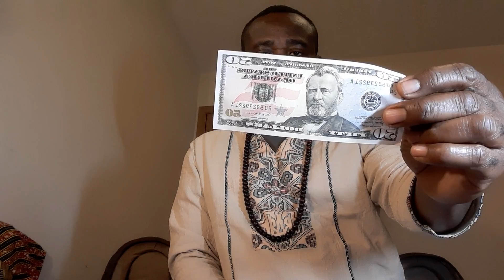L'importance de creer calme et vide mental en vue d'obtenir ce que nous desirons. Me Mwere explique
La confusion entre le calme mental et le vide mental nous est demontre ici ceci afin de vous aider a atteindre vos objectifs.  J'essaie ici de vous partager mes propres experiences. Merci d'etre toujours fideles a mes enseignements et pour en recevoir plus veuillez rentrer dans mes forums ici Telegram